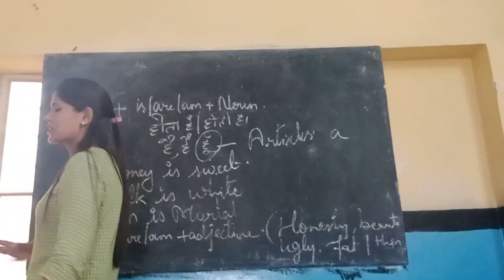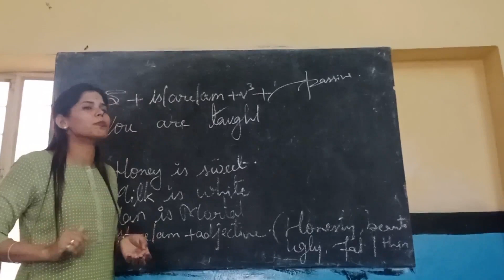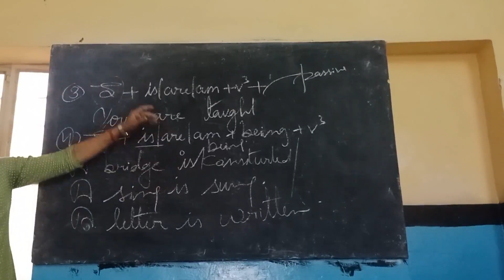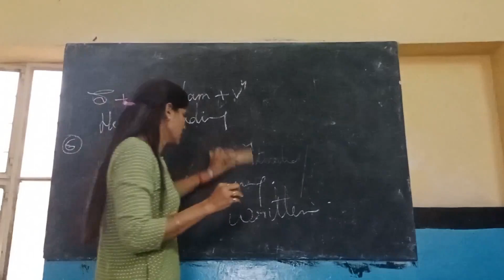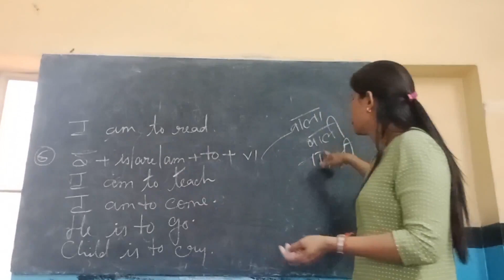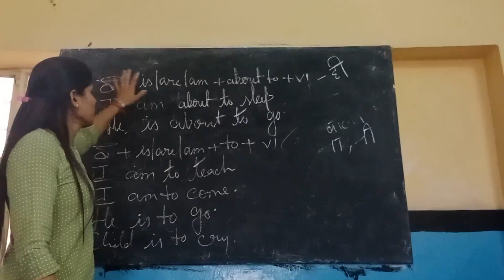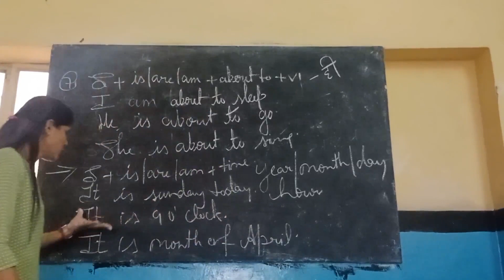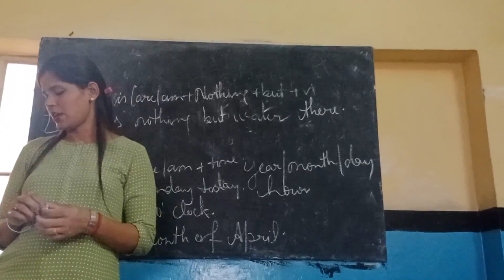Top 10 secrets of is/am/are verbs Sandhya singh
In this video,we will cover is,are,am verbs with 10 secret tips and tricks.
If you have any doubt,Query, Suggestion